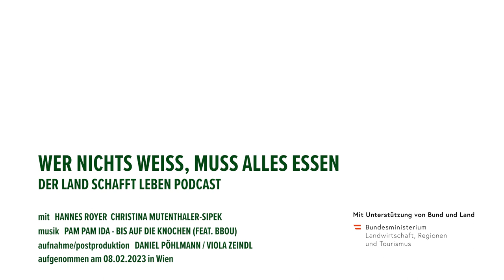PODCAST | #128 Gut, Güter, Gütesiegel | C. Mutenthaler-Sipek – Wer nichts weiß, muss alles essen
Wer in Österreich Lebensmittel einkauft, dem ist das AMA-Gütesiegel mit ziemlicher Sicherheit schon einmal begegnet. Doch wofür steht es eigentlich? Niemand könnte das besser erklären als Christina Mutenthaler-Sipek: "Für ganz klare, nachvollziehbare Herkunft." Die Waldviertlerin ist als neue Leiterin der AMA-Marketing GmbH für die Außenwirkung der AgrarMarkt Austria, aber auch für die Zusammenarbeit mit den Landwirtinnen und Landwirten zuständig. Sie betont: Mit dem AMA-Gütesiegel haben wir in Österreich eine absolute Besonderheit, es soll aber auch weiterentwickelt werden. Wie, das verrät die Geschäftsführerin in unserer neuen Podcastfolge. Im Gespräch mit Hannes Royer erzählt sie, wie Konsumentenbildung in Zukunft aussehen soll und warum Kontrollen auch einen Mehrwehrt für die Bäuerinnen und Bauern darstellen. Eines steht jedenfalls fest: In Österreich werden hochwertigste Lebensmittel hergestellt, und das muss den Konsumentinnen und Konsumenten auch gezeigt werden. Hör‘ rein!

Danke an Pam Pam Ida für die Bereitstellung des Songs „Bis auf die Knochen” für unser Intro/Outro!

Wenn dir unsere Arbeit gefällt, dann freuen wir uns über deinen Beitrag über